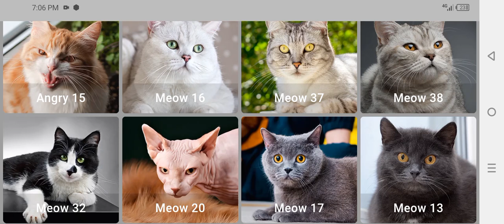Cat Confusing Sounds | Sounds That Make Cats Go Crazy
Looking for sounds that will confuse and entertain your cat? This video is filled with **cat confusing sounds** that are designed to make your cat react in all kinds of interesting ways. Cats have sharp hearing, and certain sounds can either attract, annoy, or completely confuse them. Whether you want to play with your cat, observe their curious reactions, or just want them to pay attention, this video has a mix of **sounds that annoy cats**, **sounds that make cats go crazy**, and even sounds they might love.

**Sounds Annoying to Cats:**
Ever wondered what sounds cats dislike? From high-pitched tones to strange rattles, this video includes sounds that might make your cat a little annoyed or even curious. Some sounds might even make them react dramatically!

**Sounds Cats Hate:**
Cats have specific sounds that they find irritating or confusing. We've carefully curated some of the **sounds cats hate** to see how your feline friend reacts. These sounds range from hissing noises to beeps that might drive them a little crazy.

On the flip side, some sounds are irresistible to cats! This video also features **cat sounds** like soft meows and chirps, which can draw your cat closer or make them more affectionate.

**Mouse Sounds for Cats:**
One of the sounds that cats find most intriguing are mouse noises! We've included **mouse sounds for cats** to stimulate their hunting instincts and get them actively engaged.

**Sounds That Make Cats Go Crazy:**
From infuriating sounds to confusing tones, this section contains the **sounds that make cats go crazy**. These might range from scratching sounds to electronic beeps that make cats react in funny and unpredictable ways.

**Make Your Cat Go Crazy:**
Looking for a fun way to interact with your cat? Try out these **sounds to make your cat go crazy**. Watch how they react and have fun seeing their confusion turn into curiosity and playfulness.